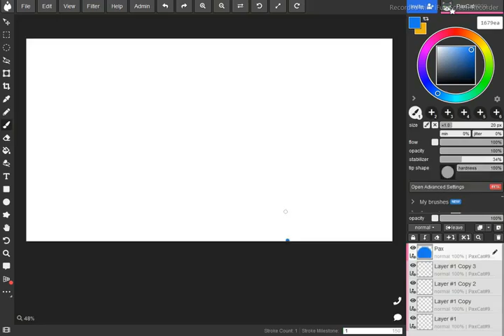Mikey's Server Event #1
Shout Out: @greekghost

Credits:
Made in: Aggie.io/Magma

Requests: CLOSED
Art Trades: CLOSED
Collaborations: ASK